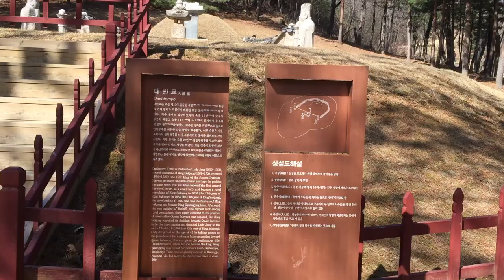19대 숙종의 후궁 경종의 생모 장희빈 묘역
장희빈 대빈묘

서오릉西五陵은
한양을 중심으로 서쪽에 다섯 기의 능陵이 있다고 붙여진 이름이다. 세조 떄 세자로 책봉되었으나 병약으로 20세 나이에 세상을 뜬다. 조선 9대 성종이 덕종으로 추존된다. 덕종과 소혜왕후의 경릉과 8대 예종과 인순왕후의 창릉昌陵, 19대 숙종과 두 번째 왕비 인현왕후와 세 번째 왕비 인원왕후의 명릉明陵, 숙종의 첫 번째 왕비 인경왕후의 익릉翼陵, 21대 영조의 첫 번째 왕비 정성왕후의 홍릉弘陵을 일컫는다. 그 밖에 2기의 원園과 1기의 묘(墓가 있다. 1기의 묘가 바로 20대 경종의 어머니 장희빈의 대빈묘가 있다.

장희빈은 조선 19대 숙종 때의 한 명의 궁녀이다. 궁녀는 임금을 비롯하여 왕족과 사관대작들의 손발이 되어 한 마디로 성노리개이며 노예들이나 다름없었다. 상왕이나 대비마마 원처인 왕비가 있어도 그것은 불법이 아닌 그 시대의 관습법과 같은 것이었다.

숙종은 기록상으로만 세 명의 왕비와 여섯 명의 후궁을 두었다. 숙종의 첫번쨰 왕비 인경왕후는 천연두에 걸려서 사망을 한다. 슬하에 두 딸도 어린 나이에 엄마 뒤를 이어 하늘나라로 떠난다. 숙종은 그 즈음에 숫처녀 궁녀인 장옥정과 사랑의 늪에 빠진다. 두번째 왕비인 인현왕후가 있지만 세자가 될 아들도 없으니 안중에도 없엇다. 매일 밤마다 장옥정 궁녀방을 드나들 뿐이다. 오랫동안 아들이 없다가 궁녀 장씨와의 사이에 아들을 낳는다. 전갈을 받은 숙종은 한달음에 장희빈과 아들을 끌어 안는다. 어의도 신발도 벗을 새가 없다. 이 때 숙종의 나이는 27세이며 희빈이도 같은 또래가 아닌가. " 옥정아 ! 영원한 내 사랑 당신뿐이야, 당신은 유일한 내 아내로 왕비가 되는 거야 "라는 있는 말 없는 말을 쏟아내며 욕정을 만끽한다.

" 짐은 오늘 이 자리에서 장희빈을 왕비로 아들을 세자로 책봉하노라 "라는 숙종의 어명이 떨어진다. "전하! 인현왕후가 아직 쌩쌩한 20대로 앞으로 얼마든지 세자를 낳을 수 있사옵니다. 조금만 기다려 주시옵소서 " 양 옆으로 도열한 문무관 신하들이 구걸하듯이 읍소를 하고 있다. 하지만 숙종은 안하무인 독단으로 남인의 힘을 빌려 세자를 책봉하고 장씨를 희빈으로 봉한다. 이어 민비를 폐한 뒤 장희빈을 왕비로 올리고 서인을 몰아내고 남인을 등용시킨다. 이를 기사환국己巳還局이라 한다.

숙종이 14세 어린 나이에 즉위하여 그래도 45년간 재위하며 커다란 공든 탑도 많이 세운 공적도 있다. 뒷면에는 인간 이하의 독단의 무소불위의 칼자루를 휘두른다. 숙종의 14년 동안 경신환국 기사환국 갑술환국 3차레 환국정치로 50여명의 신하들이 처형된다.

숙종의 인현왕후와 수많은 우여곡절을 겪다가 결국은 숙종의 사약을 받고 장희빈은 1701년도에 세상을 뜬다. 30대의 창창한 젊은 나이에 헌 신짝처럼 버림받은 것이다.

서오릉의 경릉 창릉 명릉 익릉 홍릉 다섯개 능은 비공개로 일반인들의 접근이 금지되어 있다. 능 아래에서 쳐다볼 뿐이다. 그러나 장희빈의 대빈묘는 능陵이 아니라서 가까이서 바라볼 수가 있다. 규모 자체도 비교가 되지 않는다.

 20190313